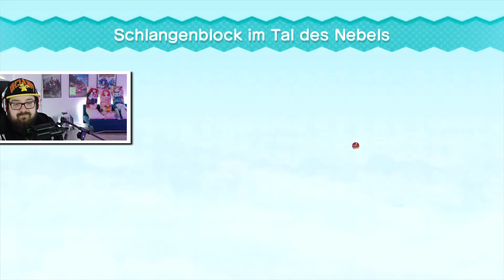New Super Mario Bros. U - Part 20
Let's Play New Super Mario Bros. U- Part 20

Am 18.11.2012 für die WiiU als Releasegame erschienen und damals von mir Let's Playt.
5 Jahre später schauen wir uns das game noch einmal zu 100% an!